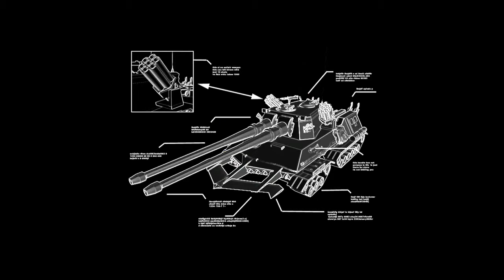Red Alert 2 SOVIET Mission 7